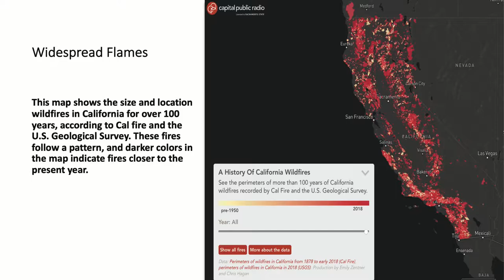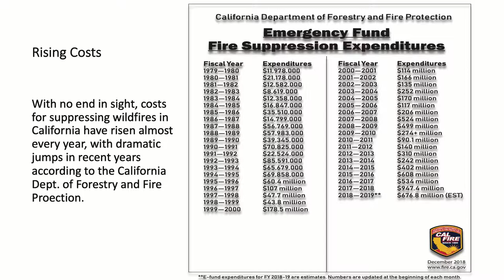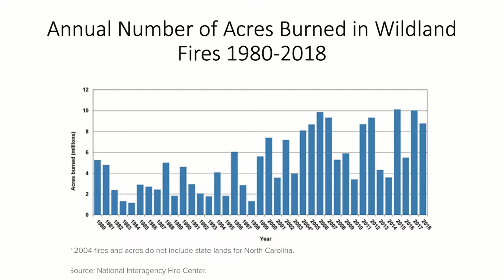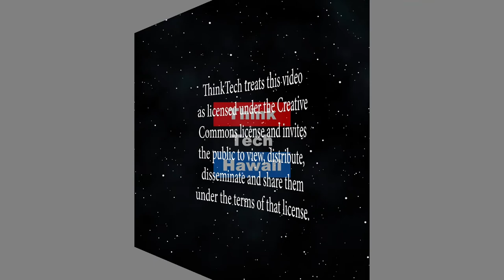What Our Utilities Can Learn from the California Fires (Energy in America)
Lessons from the Failures to Maintain the California Grid.  Luciean Pugliaresi, President of EPRINC, will hep us understand the connection between grid mainten ance and wilfires, such as thoses we are seeing in California.   The host for this episode is Jay Fidell.  The guest for this episode is Lucian Pugliaresi.